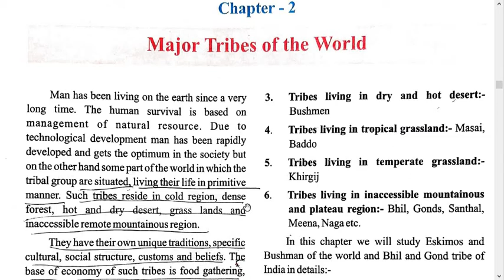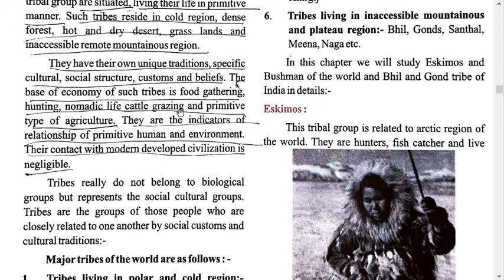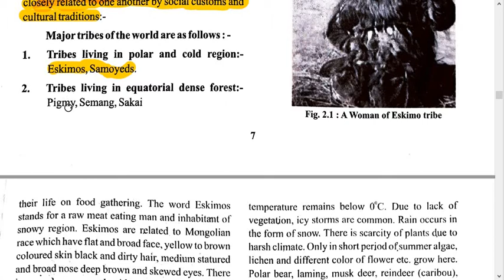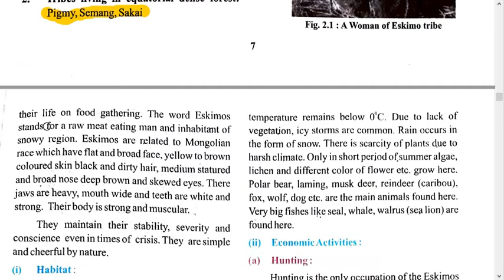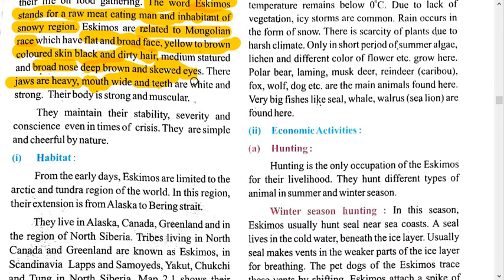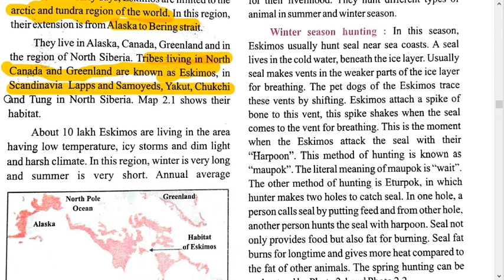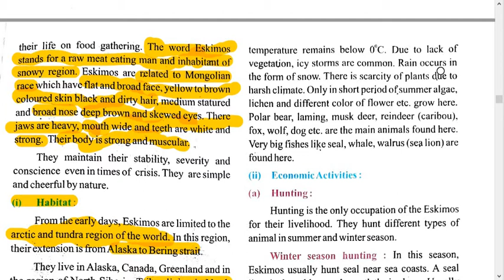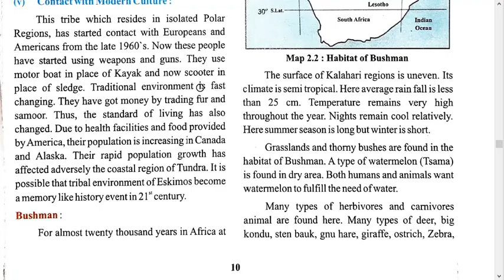MAJOR TRIBES OF THE WORLD( CH- 2 ) PART- 1 GEOGRAPHY - CLASS -12TH ARTS ( RBSE)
THIS VIDEO  IS THE DISCRIPTION OF THE WORLD`S MAJOR TRIBES IN SIMPLE LANGUAGE